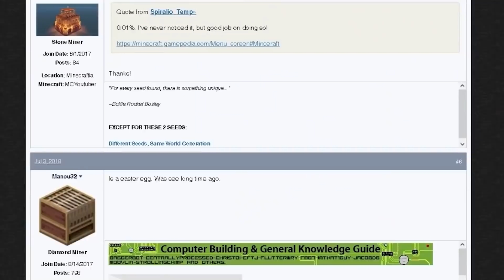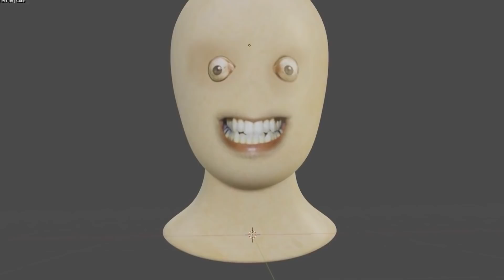7 أشياء سرية في ألعاب الفيديو يجب ألا يتم العثور عليها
الاتصال أو الدعم والإعلان مع مجموعة قنوات هل تعلم قم بزيارة الرابط :
مرحبًا بالجميع كيف حالكم، أعتقد أن لحظة الاسترخاء قد حانت لأننا سنعرض لكم اليوم سبعة أشياء خفية في ألعاب الفيديو يصعب العثور عليها...